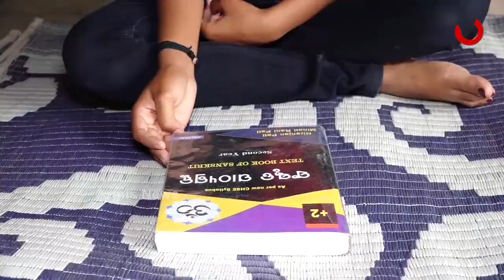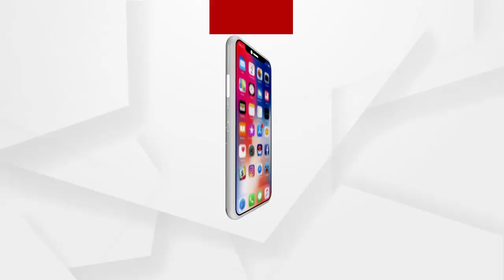ମୁହଁରୁ ଅନର୍ଗଳ ନିଷୃତ ହେଉଛି ବେଦମନ୍ତ୍ର....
ମହା ମତ୍ୟୁଞ୍ଜୟ ମନ୍ତ୍ରଠୁ ଗଣେଷ ବନ୍ଦନା ସବୁକିଛି ମୁଖସ୍ଥ କରିଛନ୍ତ ମୁସଲିମ ଝିଅ । ଜାତିଧର୍ମର ଭେଦଭାବଠୁ ଉର୍ଦ୍ଧ୍ବକୁ ଯାଇ ସାଜିଛନ୍ତି ଅନନ୍ୟ ଉଦାହରଣ । ଭାରତୀୟ ଜାତି ଏକ ବୋଲି କୁହନ୍ତି ମାମୁନି.
ArgusNews Odisha Balasore SpecialStory muslimgirlWatch all the current, latest and breaking news only on "ArgusNews.in" LIVE TV. The one-stop destination for LIVE news on politics, entertainment, sports, gadgets, and business.